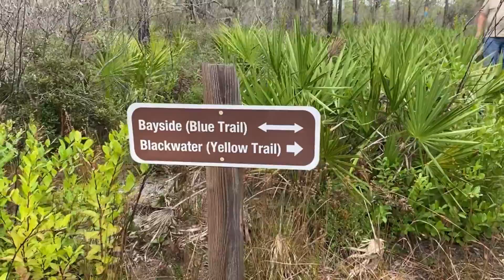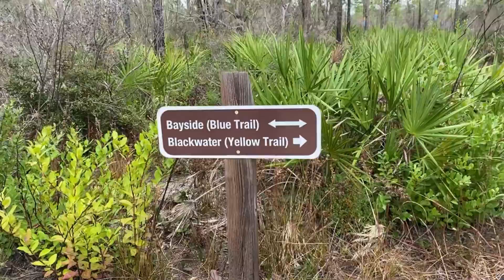PART 1 TRAIL HIKE.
HIKING ON THE FLORIDA TRAIL.